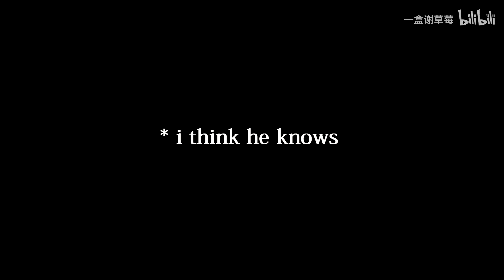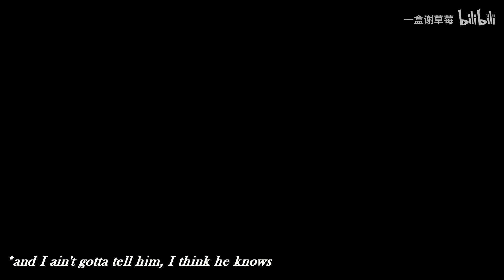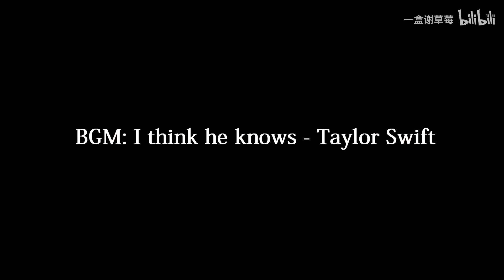【FMV Good Omens】Crowley x Aziraphale // I think he knows